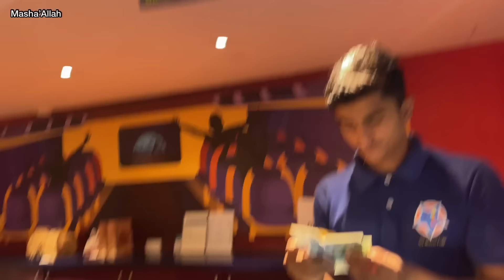Haider Started Crying😭!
Allah Hafiz 👋

daily vlog,
daily vlogger,
maaz safdar,
maaz safder,
crying audio,
crying autotune,
crying and arguing in front of your grandma,
crying all the time alexandra savior,
a crying shame immortals,
a crying baby,
a crying song,
a crying sound,
a crying shame,
a crying diamond,
a crying shame find the tears of aphrodite,
a crying noise,
a crying dog,
a crying burning liar,
crying big 30 lyrics,
crying baby sound effect,
crying blossom,
crying baby autotune,
crying baby meme,
crying baby horror,
crying baby song,
crying baby noises,
crying big 30 slowed,
crying babies videos,
v crying moments,
v crying in the soop,
v crying for his grandma,
v crying on stage,
v crying because of jungkook,
v crying and jimin comforting him,
v crying wooga squad,
v crying after fight with jin,
v crying bts,
v crying and jungkook hug him,
crying cat,
crying cat sound,
crying cartoon,
crying competition,
crying ceo,
crying cat meme,
crying child,
crying chopper meme,
crying comfort boyfriend asmr,
crying chapel elvis presley,
cat crying,
cat crying sound,
charli d'amelio crying,
camila cabello crying in the club,
cat baby crying,
crying song crying song,
charlotte princess crying,
crying baby crying,
crying dog crying,
crying crying time,
crying duck meme,
crying dogs sounds,
crying door locked prank,
crying duck,
crying don mclean,
crying dog sound effect,
crying diamonds,
crying diamonds lil peep,
crying dancing,
crying dog meme,
d crying tvokids,
dog crying,
don't come crying,
danny duncan crying,
don't you feel like crying,
dhasu sir crying video,
dr disrespect crying because of fan,
deji crying,
diana funeral william harry crying,
dj ghost crying,
crying emoji meme,
crying emoji,
crying effect,
crying emoji disintegrates,
crying es,
crying eyes,
crying enderman,
crying edit,
crying earrape,
crying emoji expurgation,
elon musk crying,
elaine bredehoft crying,
embiid crying,
elliana walmsley crying,
emotional dua crying,
eren crying,
enhypen crying,
eyes crying in the rain,
emotional quran recitation crying,
everly brothers crying in the rain,
crying filter,
crying for me,
crying for rain english cover,
crying face filter,
crying filter on instagram,
crying filter in tiktok,
crying for rain piano,
crying for no reason,
crying for me toby keith lyrics,
crying for mcdonald's,
felix crying,
funny crying,
funny crying song,
funny crying meme,
forced headshave by parents girl crying,
fantano crying,
for crying out loud meatloaf,
fox crying at night,
friends last episode behind the scenes crying,
fbg butta crying,
crying game nicki minaj,
crying game,
crying ghost sound,
crying girl,
crying goat,
crying game boy george,
crying girl sound effect,
crying green screen,
crying girl whatsapp status,
crying girl drawing,
goat crying,
girl crying whatsapp status,
ghost sound effects crying,
garry sandhu crying on stage,